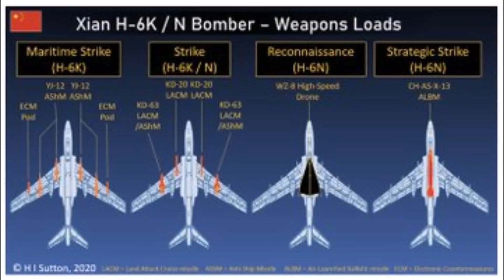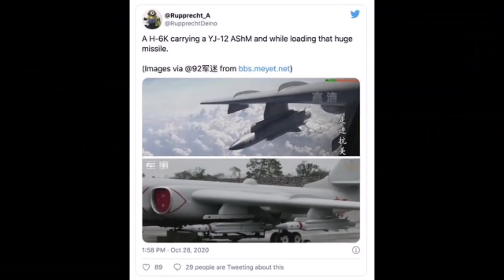055驱逐舰，美国证明了我之前的信息可靠！中国航母杀手可封锁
美国军方证实中国东风21D上055驱逐舰，美国证明了我之前的信息可靠！中国航母杀手可封锁美国本土军港